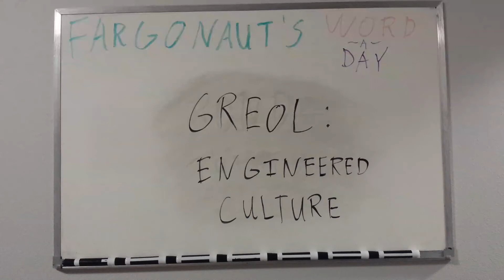Greol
Engineered culture.